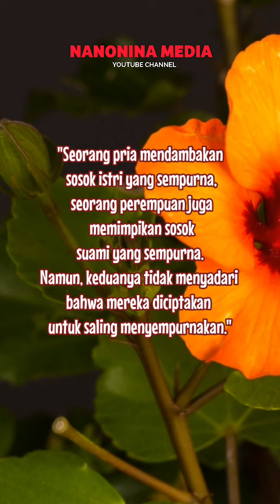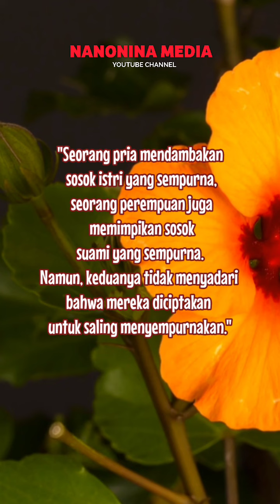Nasehat untuk Suami Istri Tentang Kesempurnaan